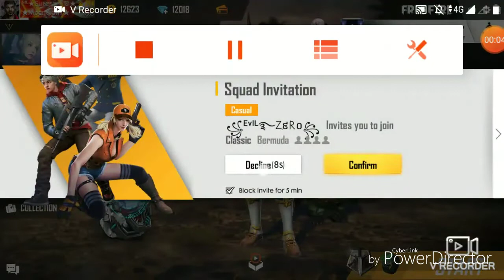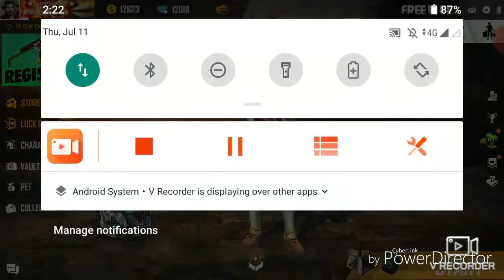Nepal Top collection of free fire. Full collection, vault review . UNBELIEVABLE COLLECTION.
This account is belongs to ML SURESH . He spend more than 1 lakh in this account . I think he is in second postion in spending daimond after SOONEETA.
Thnks to him for providing his valuable id to me😊😊
Let make this video viral😊😊
and thnks riwaj vai for making wonderful intro for my channel . if you want to make logo ..intro then contact to him😎🤘🙏